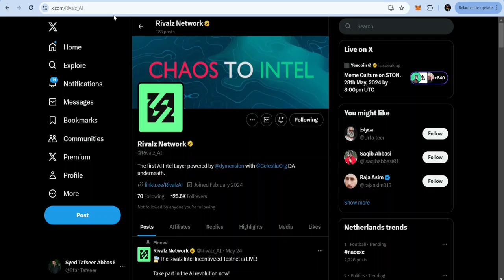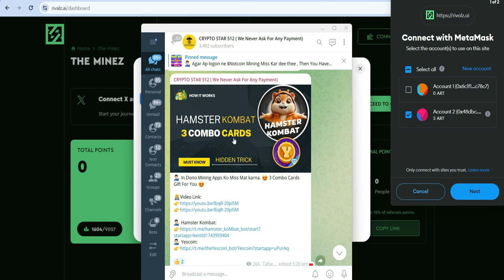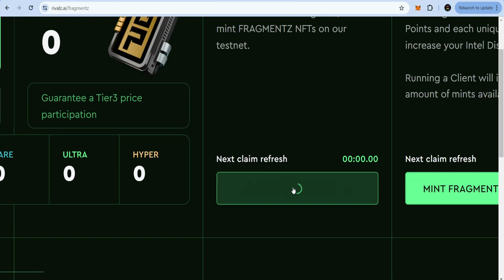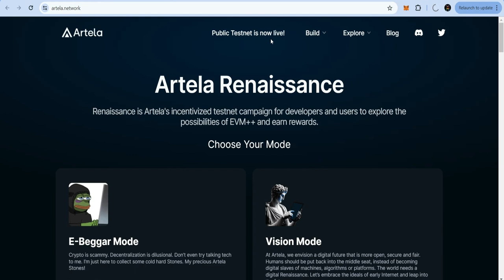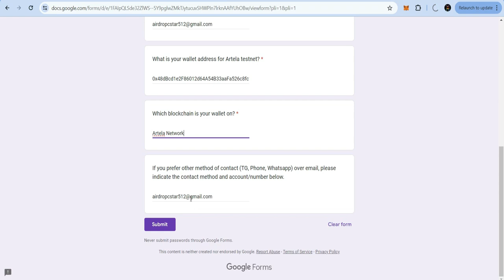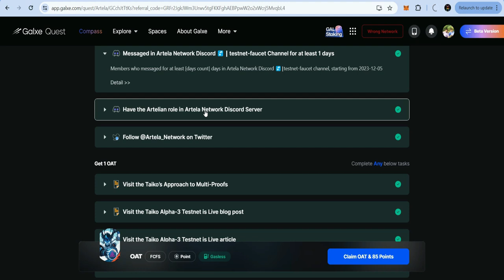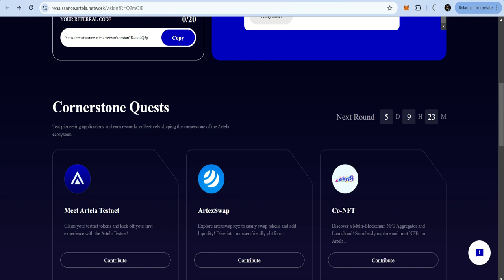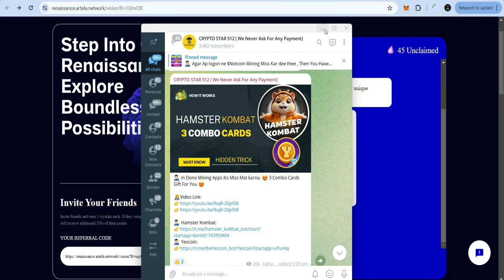💰 $500 To $5000 Worth Airdrops !!! Artela Network | Rivalz Run Node | Testnet Airdrop 🚀🚀🚀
In this informative video, we delve into the exciting world of testnet airdrops, uncovering two of the best opportunities available: Rivalz Network and Artela Network. With Rivalz Network, participants can earn rewards by completing simple social tasks and running a node, while Artela Network offers incentives for completing social tasks and minting NFTs.

But that's not all! We also explore a range of free mining apps, including Notcoin Mining, Hamster Kombat Mining, Yescoin Mining, and Onchain Mining, each presenting unique opportunities for cryptocurrency enthusiasts to dive into the world of mining without any initial investment.
Artela Network | Rivalz Run Node | Testnet Airdrop
Whether you're a seasoned crypto enthusiast or just starting out, this video provides valuable insights into maximizing your earnings in the crypto space. Don't miss out on these lucrative opportunities—watch now!